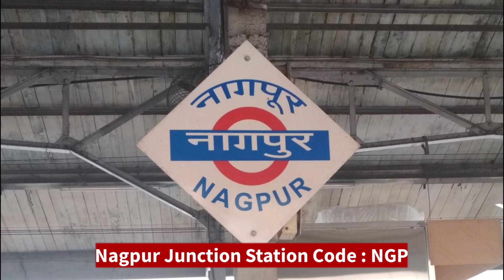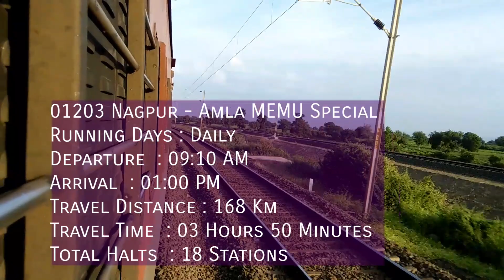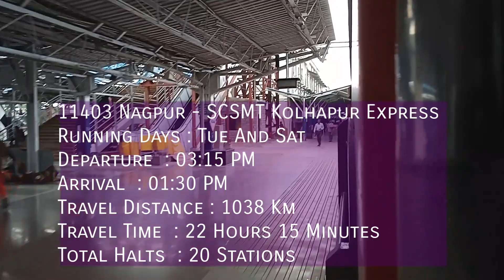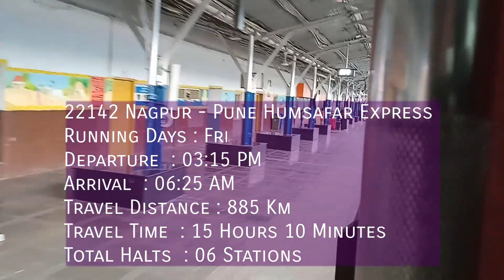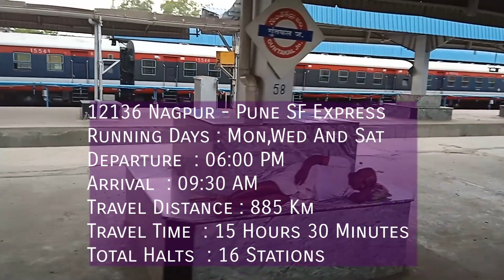Nagpur Junction Railway Station // नागपुर जंक्शन रेल्वे स्टेशन // Indian Railway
NGP // Nagpur Junction Railway Station // नागपुर जंक्शन रेल्वे स्टेशन // Indian Railways

nagpur junction railway station
nagpur junction
nagpur station
ngp junction
नागपुर रेल्वे स्टेशन का विडीयो
नागपुर
नागपूर रेल्वे स्टेशन
नागपुर जंक्शन
नागपुर जंक्शन रेल्वे स्टेशन
nagpur junction train
nagpur junction video
nagpur junction status
nagpur junction diamond crossing
nagpur junction train announcement
nagpur railway station ticket counter
nagpur railway station waiting room
nagpur railway station drone view
nagpur railway station mein kitne platform hai
nagpur railway station bridge
nagpur railway station vlog
nagpur railway station redevlopment
nagpur se chalnewali trains
trains from nagpur junction
prerna express
nagpur pune sf express
nagpur pune garib rath express
nagpur kolhapur express
nagpur amritsar ac sf express
nagpur mumbai csmt duronto express
nagpur pune humsafar express
pune nagpur humsafar express
miraj junction
railway
nandurbar railway station
train videos indian railway
indian railways